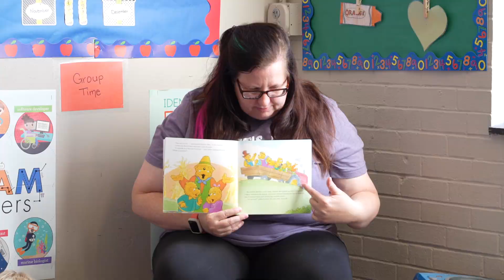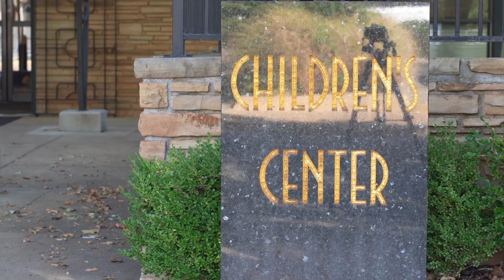Oklahoma Human Services Works to Eliminate Childcare Deserts With Childcare Desert Startup Grants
More than half of all Oklahomans live in a county where there aren’t enough licensed childcare providers to meet the needs of working families.

Oklahoma Human Services is trying to change that with Childcare Desert Startup Grants.

Learn more in this week's TopTenNews story.